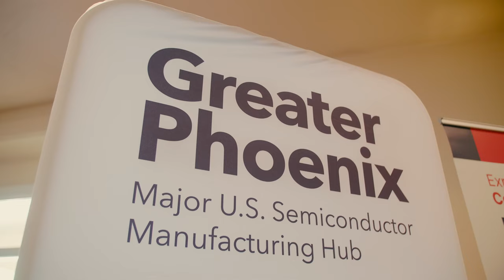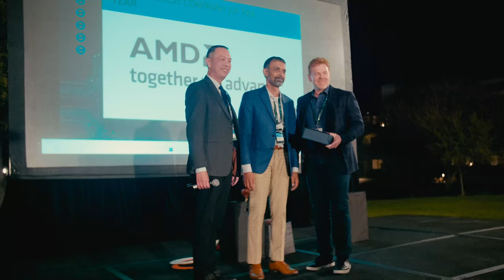2024 USA - International Semiconductor Executive Summits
🎥 **Highlights & Testimonials: International Semiconductor Executive Summits - USA 2024** 🚀

Dive into the heart of innovation with the exclusive video trailer from the hugely successful International Semiconductor Executive Summit, held on April 2-3 at the stunning Fairmont Scottsdale Princess in Arizona!

Leaders from Intel, TSMC, Amkor, Samsung, Global Foundries, Applied Materials, KLA, Lam Research, AMD, Marvell, General Motors, Microsoft, and many more gathered.

This year's summit was a melting pot of ideas and collaborative efforts, featuring industry leaders and pioneers from the semiconductor manufacturing ecosystem. Here’s what you can expect in our highlight reel:

✨ **Networking & Insights**: Witness top executives and thinkers engaging in meaningful discussions, sharing groundbreaking ideas, and setting the future course of semiconductor technology.

🤝 **Collaborative Sessions**: Get a glimpse of the interactive sessions where strategies were forged and partnerships were formed, all aimed at driving innovation and efficiency in the industry.

💬 **Testimonials**: Hear first-hand from attendees about the invaluable experiences and insights gained through this high-impact gathering.

📍 **Scenic Venue**: Relive the event hosted at the breathtaking Fairmont Scottsdale Princess, a venue that perfectly complemented the summit's forward-thinking atmosphere.

🌟 **Special Shout Out**: A massive thank you to our Headline Partner, the Greater Phoenix Economic Council, for their pivotal role in making this summit a landmark event.

👏 **Success Stories**: Discover how collaborations initiated at the summit are already paving the way for advancements in the semiconductor field.

This trailer is just a sneak peek! Join us to feel the pulse of the latest technologies and trends shaping the future of semiconductors.